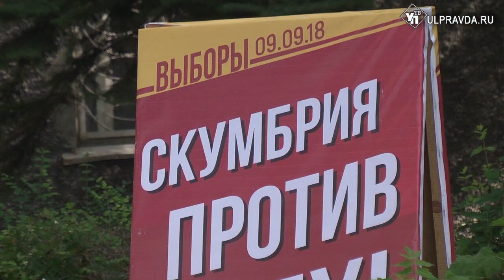Скумбрия не подвела. Коммунисты России подвели итоги голосования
Ставка, сделанная на скумбрию, сыграла. Партия, которую называли «спойлером КПРФ» и «кремлевским проектом» доказала самостоятельность и прошла со своими списками в Законодательные собрания 5 регионов.